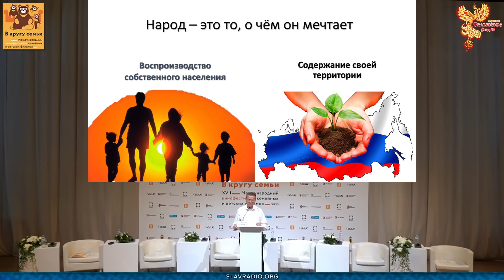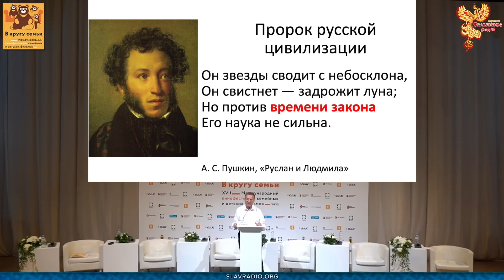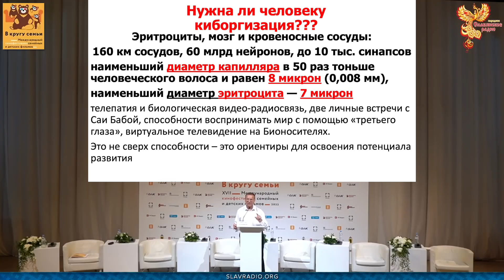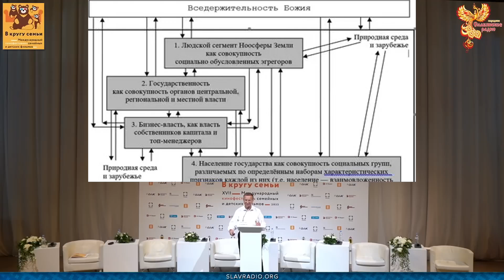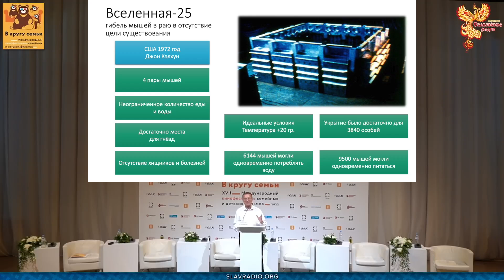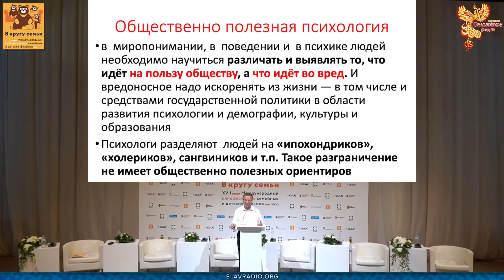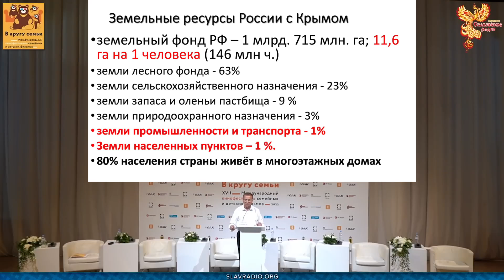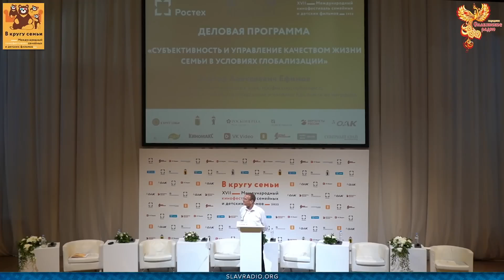Ефимов В.А. Субъектность и управление качеством жизни семьи в условиях глобализации.